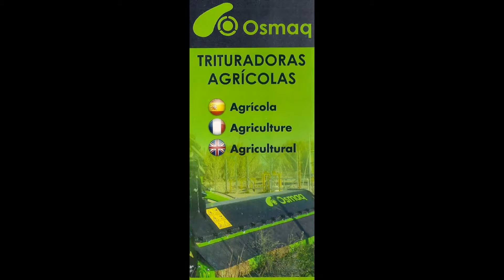OSMAQ & TAKEUCHI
OSMAQ & TAKEUCHI, una perfecta combinación para los trabajos de limpieza, desbroce y trituración. Diferentes alternativas para cada modelo.
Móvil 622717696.